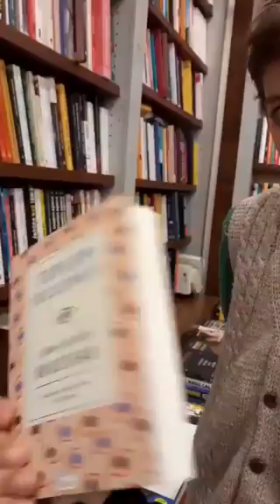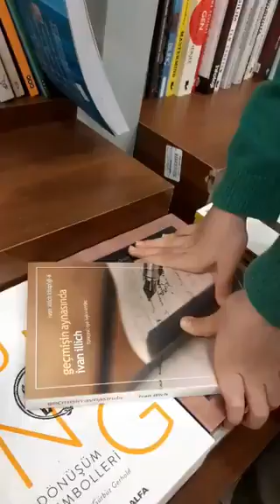5 AYDA 250 KİTAP OKUYAN ATAKAN TOPLUMU İKİYE BÖLDÜ: DEVAM MI ETSİN, ÇOCUKLUĞUNU MU YAŞASIN?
10 yaşındaki Atakan 5 ayda 250 kitap okudu. Aristo'dan J.J. Rousseau'ya Bauman'dan daha birçok yazara dair bilgi sahibi. Ancak Atakan'ın Türkiye eğitim sistemi nedeniyle mutsuz olacağını söyleyenler bir yana, toplumun bir kısmı "bu şekilde okumaya devam etmeli" derken bir kısmı da "bırakın çocukluğunu yaşasın; koşsun, oynasın" diyerek Atakan'ın ailesine tepki gösterdi.